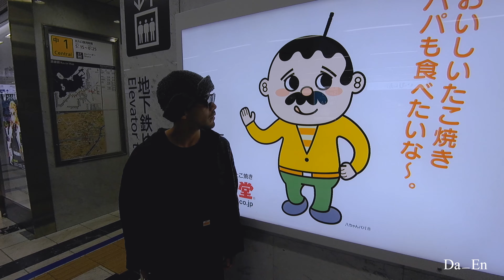ソノタノバ - 7inch EP【 ellipse house 】ティザーmovie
ソノタノバ first EP [7inch]
『ellipse house』
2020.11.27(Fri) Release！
1,500円(税込)
※収録曲の2曲を含む、
全6曲の盤限定ダウンロードコード付き
(お手持ちのスマートフォン、PCで再生できます。)

君たち貴方たちではないその他の集まり。
決して綺麗な円を描くことはない、
歪んだ音楽創造集団が遂に7inchカットをプレス。
A,B,両side共に、音響造形家でもある3deciliterの
繊細かつ歪なtrackの上をNAKI,droid,ろはに,HIKERの
４人のMCが個々の感性を持って言葉を踊らせる。
アートワークにはdroid本人によるドローイングを起用し、聴覚、視覚を共に不安定な空間に誘う異形なEPが遂に完成。

side_A
・fifth[hPa]
side_B
・ameagaru

tracks produced by 3deciliter
lyrics by NAKI/Droid/ろはに/HIKER
mixed by gO
mastered by Yuji Noto at Noto Fit Studio
recording at わっか
artwork and design by Droid(uemura ryuji)

【 ソノタノバ 】
NAKI , DROID , ろはに , HIKERの4MCと
Beat makerの3deciliterを含めた楕円形音楽創造集団

▪︎Produced : 3deciliter
▪︎Lyrics : NAKI , DROID , ろはに , HIKER
▪︎Video Directed ：droid